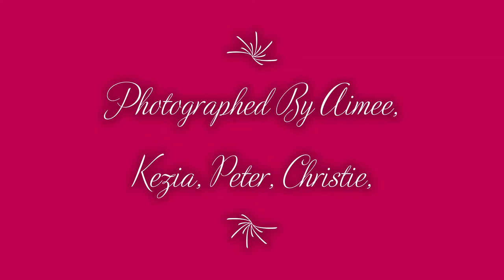Artistic View Of North Head By Aimee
Hi My Name Is Aimee From Ranfurly Care This is a video about artistic View Of North Head about good Adventure. Hope you enjoy it